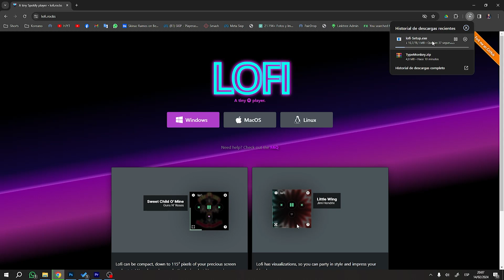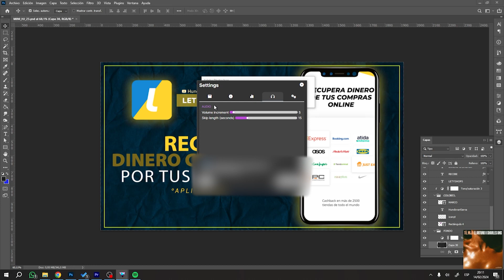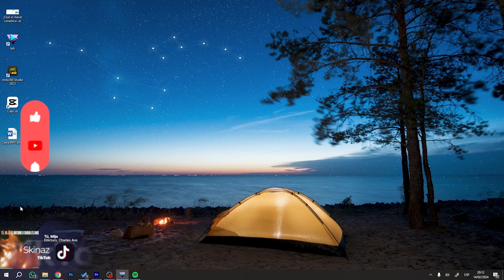LOFI | WIDGET REPRODUCTOR DE SPOTIFY PARA PC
En este video vamos a cocnoer un programa que se convierte en un mini reproductor de Spotify para tenerlo siempre visible en neustro escritorio